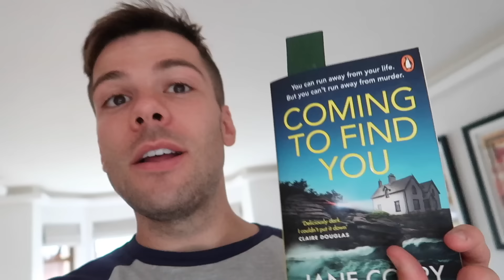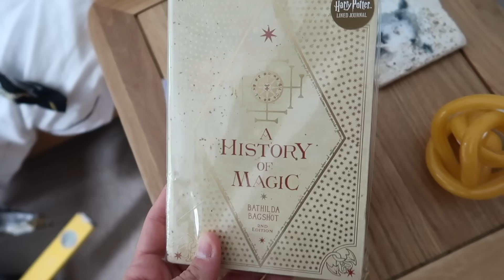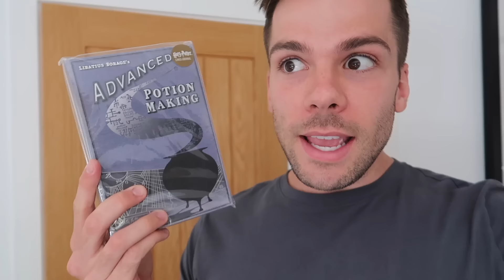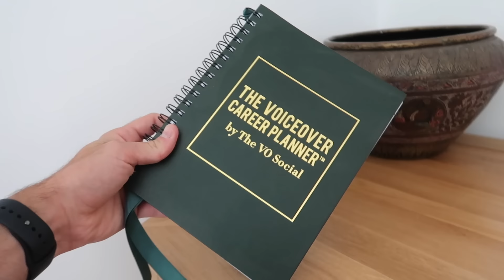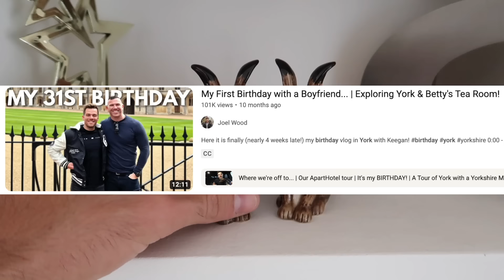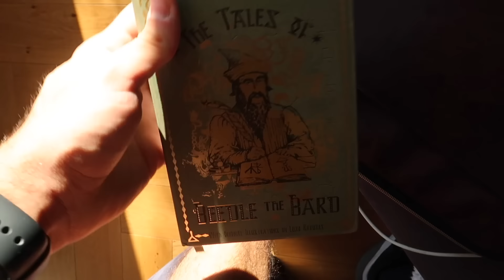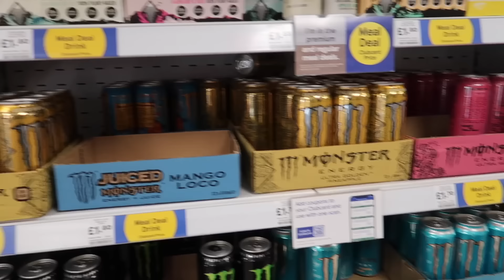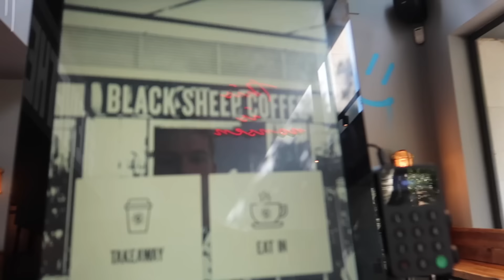let's have a little chat 👀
Another little weekly vlog/life update! I show you guys some of the new things around my house and take you into Leeds for a workout!

0:00 - 1:02 - It's been a looong time (for me, not necessarily you!!)
1:03 - 1:32 - Our ensuite renovation
1:33 - 2:49 - Book recommendations
2:50 - 4:37 - My new Harry Potter notebooks from Universal Studios
4:38 - 7:00 - My antique Indian Jardiniere (pot!)
7:01 - 9:58 - My antique cow!
9:59 - 12:28 - En route to Leeds
12:29 - 14:49 - Exploring new areas
14:50 - 16:45 - Alternative Universe Joel who works in an office
16:46 - 18:52 - Post-Workout, absolutely SHATTERED!

Joel Wood
Suite 99
38 Sunbridge Road
Bradford
BD1 2AA

| getting settled again, planting my new tree & food festival with my parents!

😎ABOUT ME 😎
Hello and welcome to the official Joel Wood YouTube channel! Some of you may know me from 'Those Two Brits' , but on this channel you'll find a whole range of lifestyle and entertainment videos including vlogs, baking, fitness, health and wellbeing and lots and lots of dog videos with my sprocker spaniel pup, Ava!